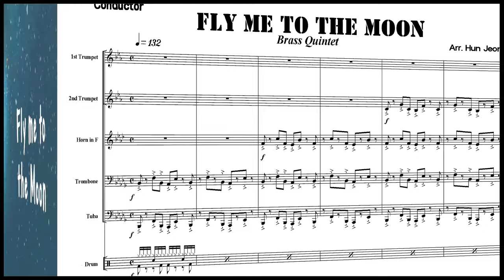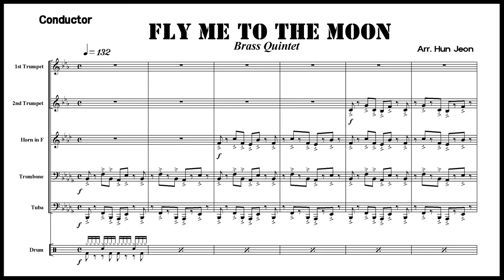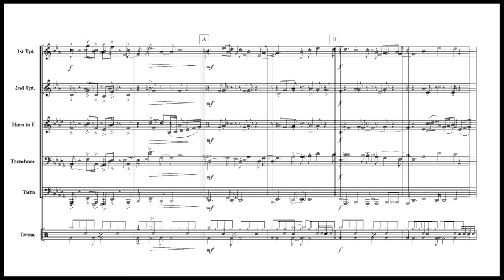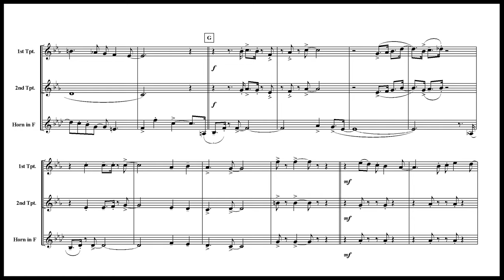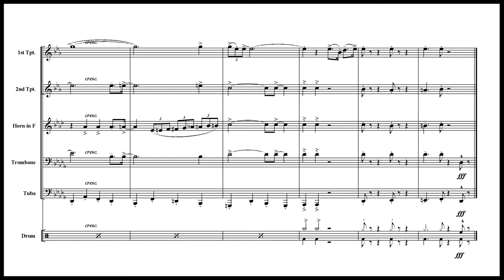Fly Me To The Moon (Brass Quintet Arrangement)